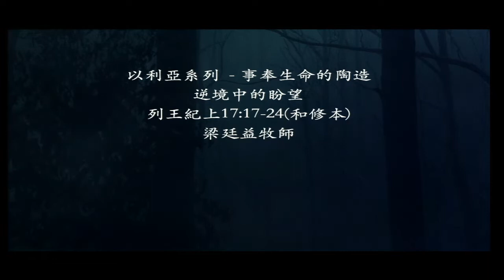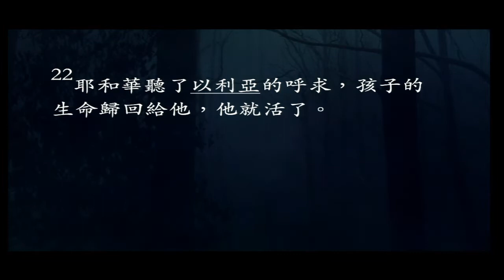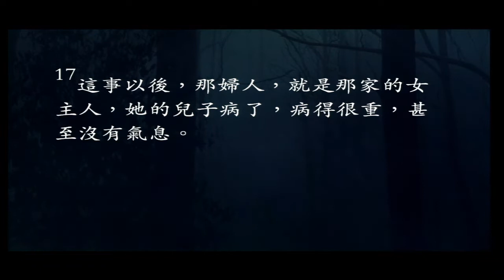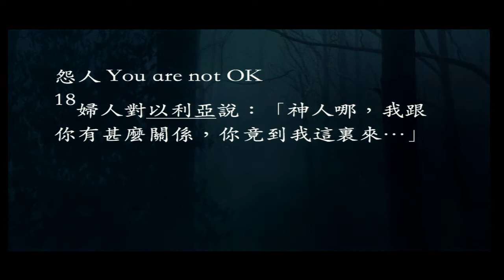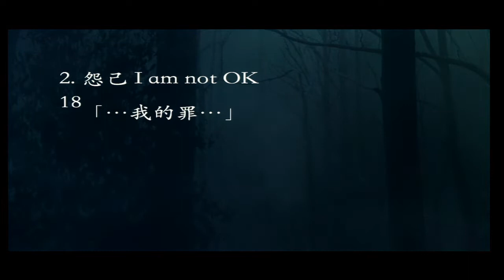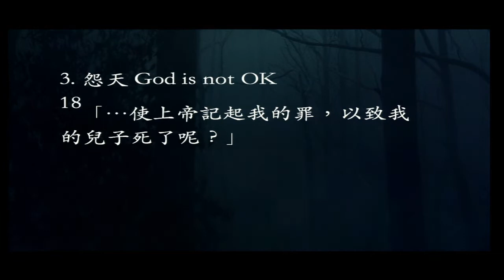2019 3/24 Cantonese Milpitas